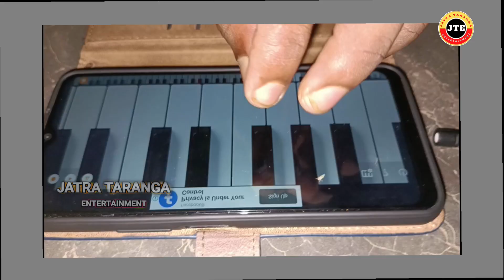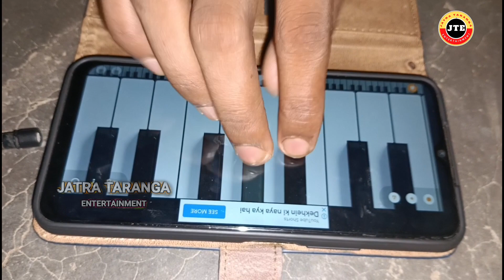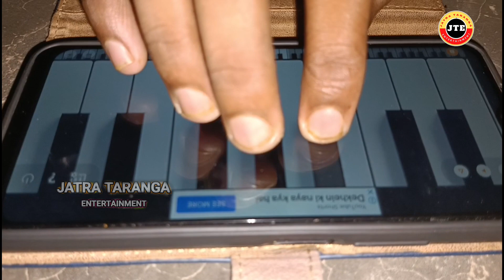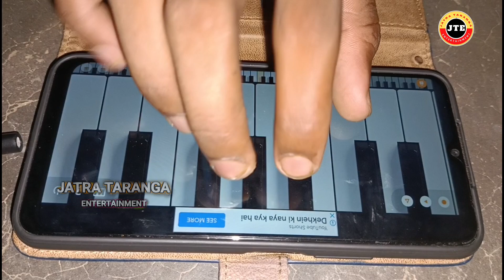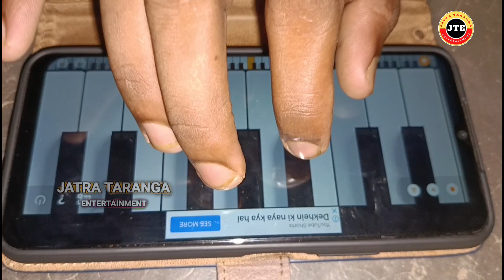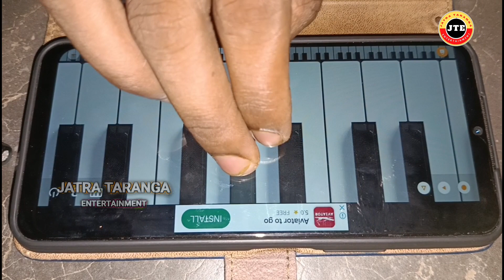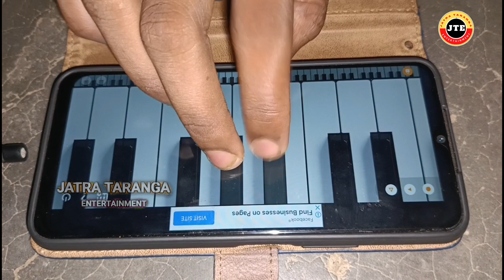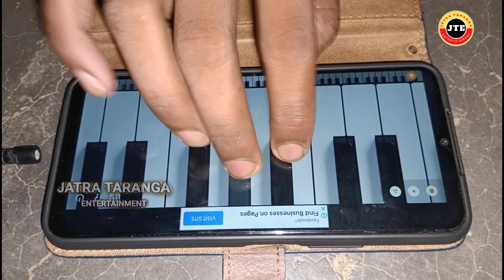Lunisahi Badal Bhai ଫୋନରେ ବଜାଇଲେ Casio // Part -1 // Odia Ramanataka LabaKusa janma Firt Part